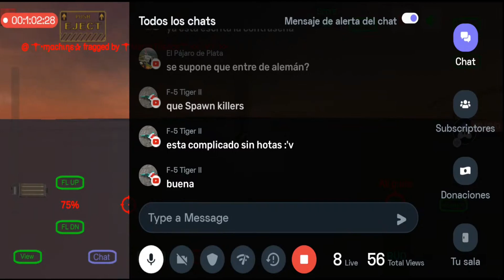Combates con la comunidad latina - Gunship sequel ww2 en español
Para jugar con la comunidad, descarga radmin vpn y unite a nuestra red con el siguiente nombre de red y contraseña:

Red: E&C Comunidad LATAM
Clave: LATAM-2022

Si querés participar de estos combates conmigo, unite al grupo del canal en facebook y enviame un mensaje privado para sumarte al equipo de jugadores en WhatsApp 😉

Si te gusta mi contenido
✅Deja un me gusta
✅Comenta
✅Comparte
Ayudas muchísimo al canal.

Para ayudarme a aumentar la calidad y crear más contenido, PayPal del canal:

-♠Vae victis♥-